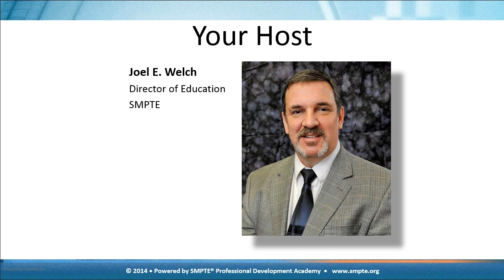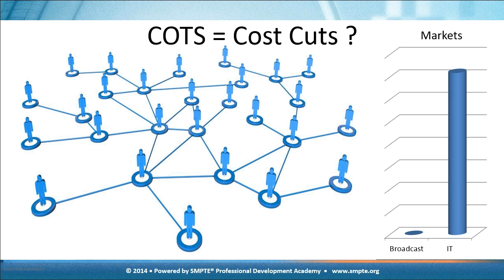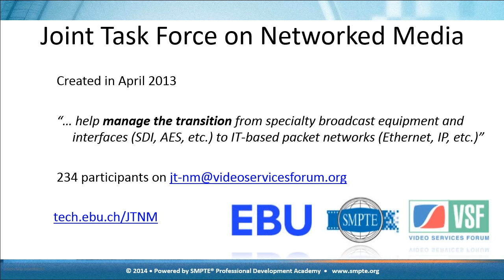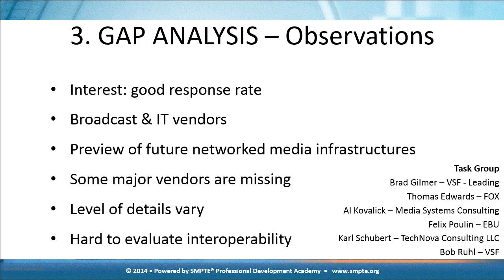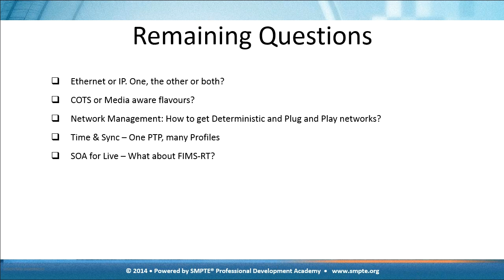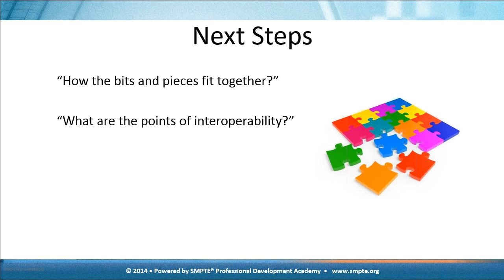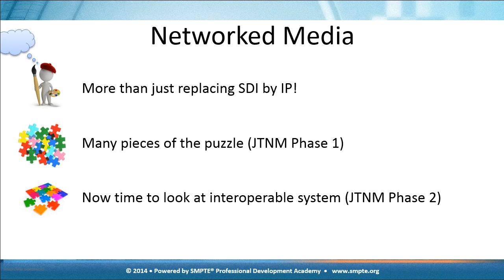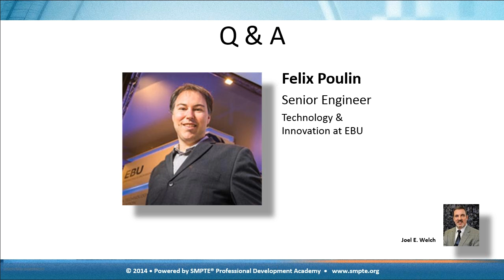SMPTE Standards Update Webcast: The Joint Task Force on Networked Media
In the broad, fast-paced, ever-changing landscape of networked media, several interested organizations realized the need to collaborate to better understand the "bigger picture." As a result, the European Broadcasting Union (EBU), SMPTE, and the Video Services Forum (VSF) formed the Joint Task Force on Professional Networked Streamed Media (JT-NM). Please join Felix Poulin, EBU's senior engineer and project manager of media production technologies, as he defines networked media and its potential for opportunity, explains why the Task Force was needed to encourage interoperability, and outlines the next steps. Mr. Poulin will also present highlights from the recently published JT-NM Gap Analysis Report. Please don't miss this important SMPTE Standards Update webcast.